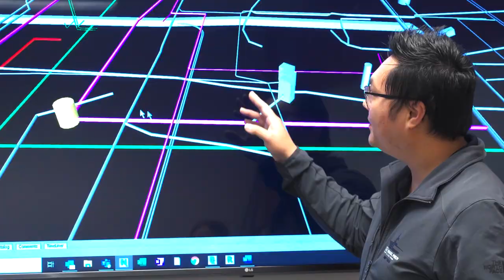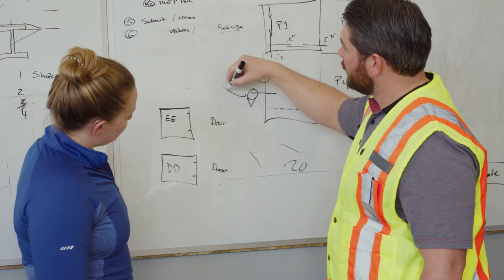Making The Transition from the Military to Construction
Everyone takes their own unique path into construction. Our many veteran employees are no different. While some have four years of service, some may have an entire career before they transition to civilian life. Whichever path they’ve taken, their military careers shape their construction careers and develop them into the leaders they are on their projects.